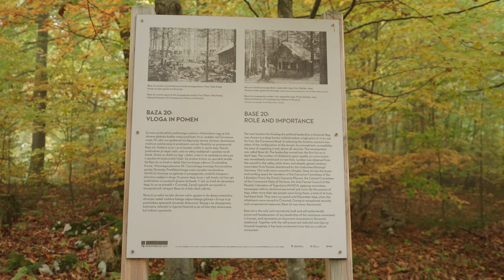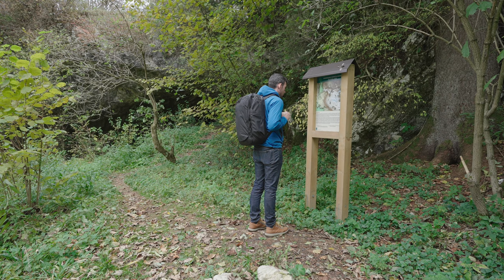The Most Underrated Destination in Europe: A Week of Travel Photography in Wild Slovenia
I've been traveling to Slovenia for ten years now. It's my favorite country in the world. This trip, my fourth, coincided perfectly with the peak fall colors that blanket the hills and mountains of the western half of the tiny country every October. I wish I could take you by the hand and show you the magic of Slovenia in-person, but for now I hope this video and collection of photos will show you a glimpse of just how stunning the hidden gem at the eastern end of the alps really is.

Locations Shown in Video:
00:00 - Drone Introduction
02:09 - Kočevski Rog
04:41 - Mount Slivnica
05:48 - Željnske Jame
08:04 - Brdarjev Slap v Gačniku
09:33 - Tolmin Gorges
12:43 - Soča River
14:55 - Šunikov Vodni Gaj
18:01 - Mangart Pass
22:17 - Kranjska Gora
22:47 - Vršič Pass
26:11 - Lake Bohinj
28:46 - Mount Blegoš
31:34 - Full Project at brianwlackey.com